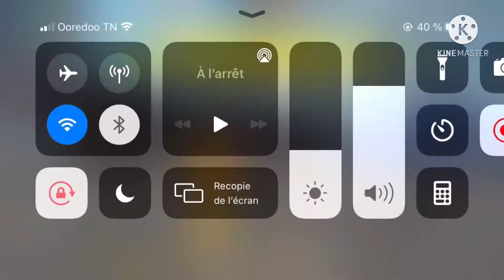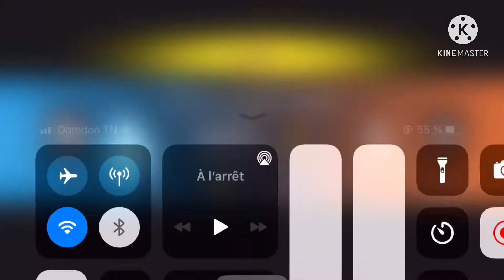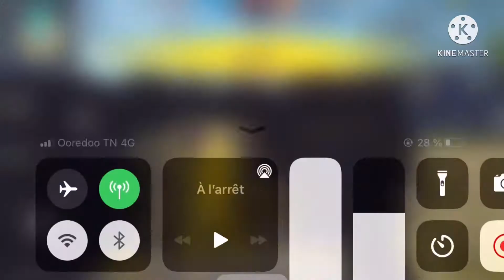Long live Palestine, and long live its people🇵🇸/تحيا فلسطين ويحيا شعبها 🇵🇸❤️🇹🇳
تحيا فلسطين#GazaUnderAttack 🇯🇴🇹🇳GazaUnderAttack 🇯🇴🇹🇳GazaUnderAttack 🇯🇴🇹🇳GazaUnderAttack 🇯🇴🇹🇳GazaUnderAttack 🇯🇴🇹🇳GazaUnderAttack 🇯🇴🇹🇳GazaUnderAttack 🇯🇴🇹🇳GazaUnderAttack 🇯🇴🇹🇳GazaUnderAttack 🇯🇴🇹🇳GazaUnderAttack 🇵🇸🇹🇳
من تونس🇹🇳 إلى فلسطيننا الحبيبة ❤️
إنّما الأقصى عقيدة والقُدس بأعيُننا، لا هانت ولن تهون أبداً 🖤🇵🇸 اللهم إنا نستودعك أقصانا
بكل لغات العالم 🙏